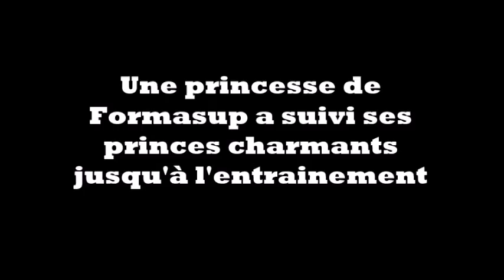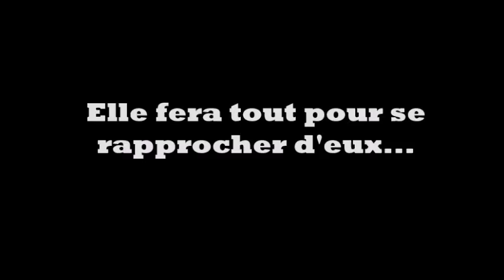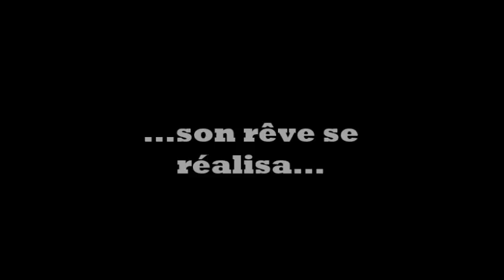Des Boxers de Bordeaux à Formasup Campus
Découvrez la belle histoire d'amour entre Formasup Campus et les Boxers de Bordeaux.